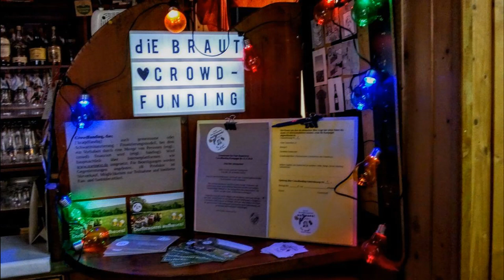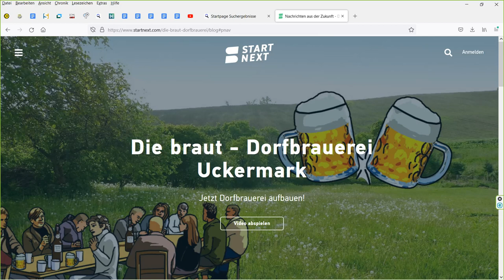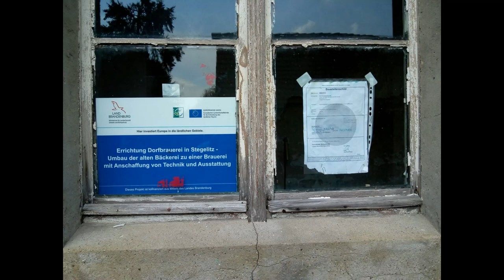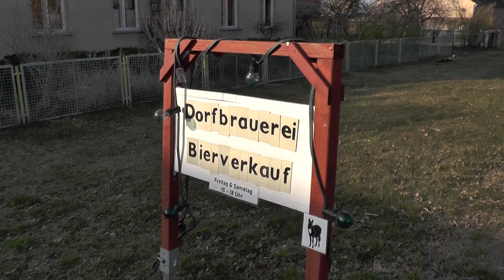Bier ist politisch - Teil 2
Dorfbrauerei "Die braut" -  Update

Geschmacksvielfalt statt Nullachtfuffzehn, regionale Wirtschaftskreisläufe mit kurzen Transportwegen statt internationaler Konzerne, handwerklich gebrautes Bier statt Industrieware - Sarah und Joe hatten einen Traum.

Hier erfahrt ihr, wie es weitergegangen ist mit der Dorfbrauerei Stegelitz/Uckermark "Die braut".

Fotos: Sarah Raimann, Astrid Raimann